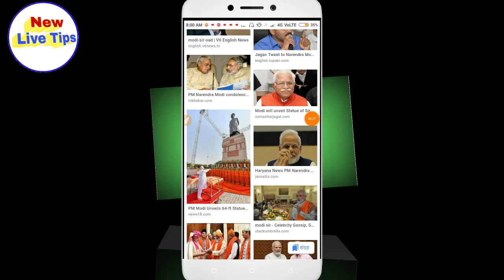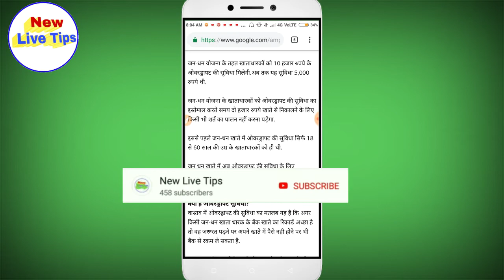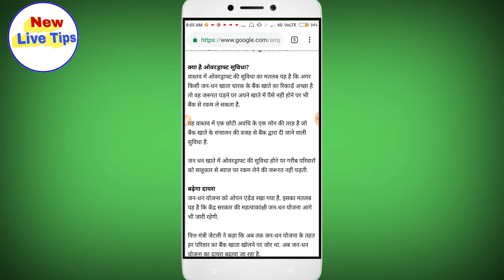अब सभी जीरो खाते वालों को ₹10000 की ओवरड्राइव की सुविधा मिलेगी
दोस्तों इस वीडियो में बताया है सभी जन धन खातों वालों को मिलेंगे ₹10000 सब के खाते में आएंगे 2019 में यह जनधन  खाते वालों को मिलेंगे ₹10000 इस योजना का लाभ अगर दोस्तों आपका भी जनधन खाता है तब आपको इस योजना का लाभ मिलेगा आपको ₹10000 मिलेंगे पहले आपको ₹5000 मिलते थे लेकिन अब मोदी सरकार ने इस पर 2 गुना बढ़ा दिया गया है या नहीं ₹10000 आपको मिलेंगे

इस वीडियो को ज्यादा से ज्यादा share karo फेसबुक व्हाट्सएप taki sabi logo पता कि सभी लोग लोगों को ऐसी जानकारी हो सके वह भी इस योजना का लाभ ले स

 अपना कीमती समय दिया इसके लिए आपका बहुत-बहुत धन्यवाद थैंक यू सो मच